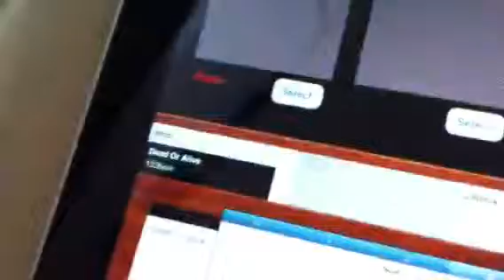iPad drummer!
Work in progress on my virtual band.